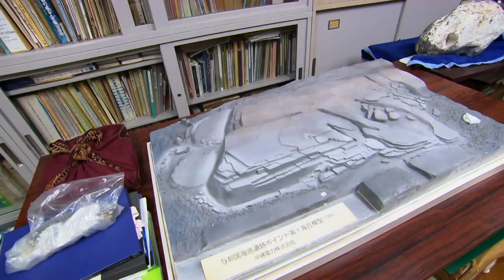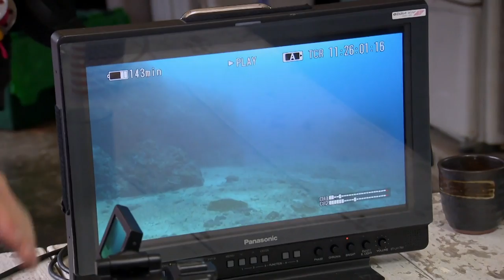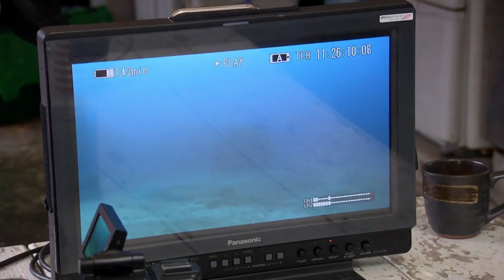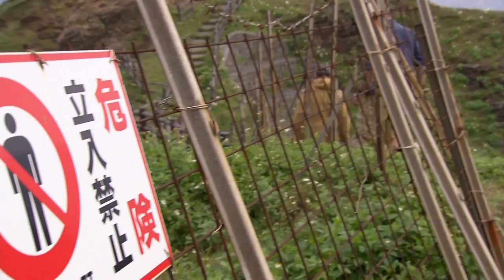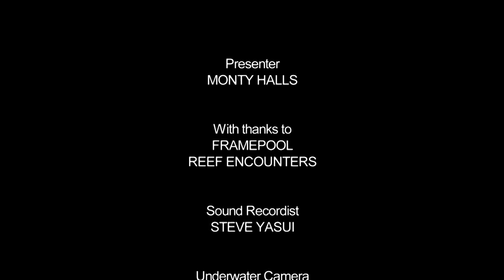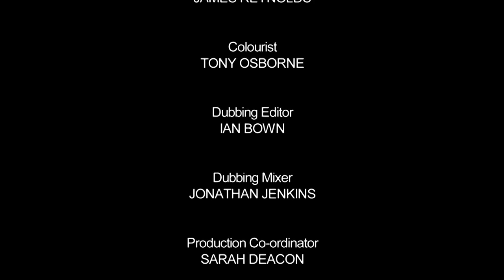Japan's Lost ATLANTIS | Monty Hall's Dive Mysteries | Episode 2 | Reel Truth Earth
Monty Halls braves the rip currents off a remote Japanese island to investigate claims of a lost civilisation sunk beneath the waves. Are the underwater terraces, archways and giant head evidence of a Japanese Atlantis or just an extraordinary natural rock formation?

Most of the world's great unsolved mysteries are covered by water! On that tantalising note, Monty Halls explores four stories that have baffled the diving world. Monty travels to the most mysterious underwater locations on earth, meeting sceptics and believers, diving at the cutting edge of technology, to tease the truth out of ghost ships, sunken worlds, ancient legends and lost treasure.